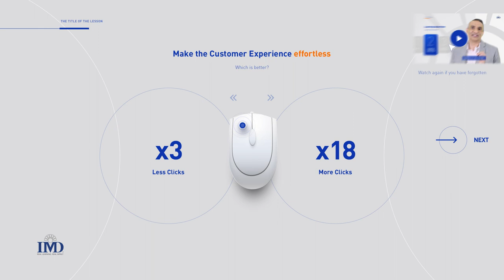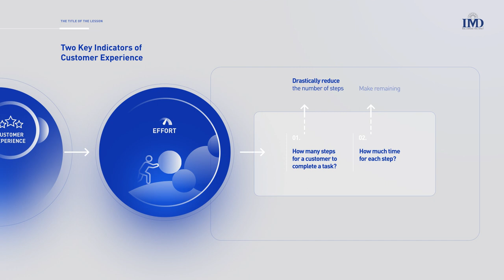SCORM Design Case Studies for eLearning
TheLearning LAB SCORM Design Agency, SCORM Design Animation.

Our agency has a long experience in the design and development of e-learning courses with SCORM technology.

Beyond the educational techniques and course structure, our creative team will assist you in the development of e-learning courses.

We have the experience, the know-how, and the dedication!

We can also transform any content into high-quality SCORM e-learning courses with added animation or gaming, ensuring you always have new educational and engaging content to offer to your .